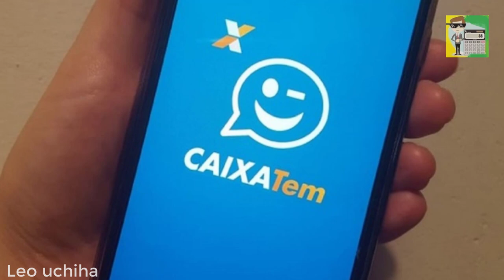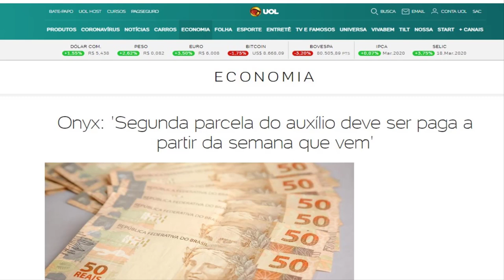Segunda parcela do auxílio de R$ 600 deve ser paga a partir da semana que vem disse Onyx Lorenzoni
A Caixa Econômica Federal deverá começar a pagar a segunda parcela do auxílio emergencial de R$ 600 no meio da próxima semana, segundo informou o ministro Onyx Lorenzoni (Cidadania) em entrevista no programa Brasil Urgente nesta quinta-feira (30).

Segundo ele, até agora, 50 milhões de brasileiros têm direito de receber o auxílio emergencial, de um total de 96 milhões de CPFs analisados pela Dataprev (empresa de tecnologia do governo). De acordo com o ministro, são 31 milhões de brasileiros não são elegíveis, ou seja, não terão direito ao benefício.

Há ainda um número de CPFs cuja análise foi inconclusiva, o que engloba 13,6 milhões de brasileiros. Neste caso, o ministro informou que começou a ser feita reanálise destes CPFs para identificar quem, dentre os mais de 13 milhões, têm direito ao auxílio para que o pagamento seja feito.